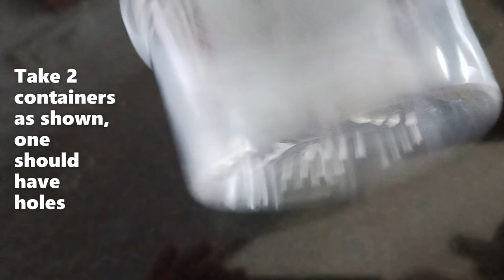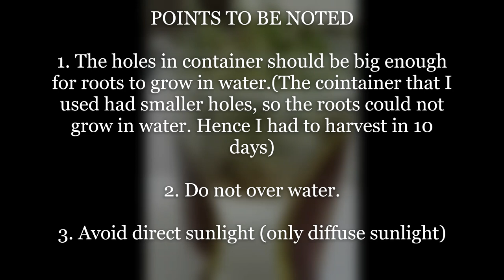Growing Fenugreek at home without soil |Hydroponic|My first attempt|Mistakes to be avoided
I tried growing fenugreek/Methi at home for the first time, this video will help you understand what mistakes to be avoided.